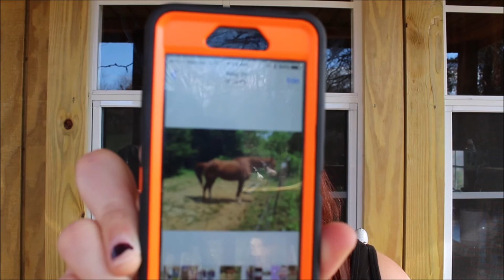All About My Horse - Tag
♥♥♥ OPEN ME FOR DETAILS AND SURPRISES ♥♥♥

Hey guys! I would like to tell you about my horse Rio!!! I hope you all get to know him in a video soon and you will all love him as much as I do!!!.

Questions:
1. What is your horse's name?
2. Breed?
3. Height?
4. When did you get them?
5. Markings/Color?
6. What kind of riding do you do with them?
7. Age?
8. Do you own, lease, or ride your horse?
9. Personality?
10. How long have you been riding?